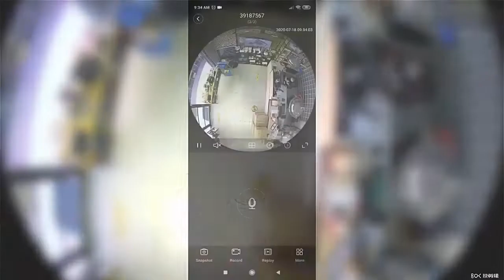GOQ D2 Bulb WiFi CCTV Camera IP Security Cam 360° Panoramic View 1080P FHD + LED Light (V380 PRO)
▓▓▓▓ NOTICE BOARD  ▓▓▓▓
► READY STOCK. SHIP FROM PENANG, MALAYSIA

▓▓▓▓ WHY GOQ CCTV IS YOUR BEST CHOICE ?  ▓▓▓▓
✅ EASY SETUP WITH AFTER SALES SUPPORT
▶ Clear User Guide & Setup Video Included
▶ After Sales Support Through Live Chat & WhatsApp

✅ E27 SOCKET
▶ Plug and play into your home existing E27 socket base and switch on the power.
▶ Easily adjust the camera angle that you need with the cardan shaft.

✅ 360 PANORAMIC SUPER WIDE ANGLE VIEW
▶ 1.44mm Lens Parameter provide 360 panoramic super wide angle lens.
▶ Multi-viewing angle mode.

✅ LED LIGHT NIGHT VISION
▶ Auto activated LED LIGHT at Night and capture clear video in black & white mode.

✅ PLAYBACK WITH PREVIEW
▶ Playback video supported. Directly preview video on your phone.

✅ TWO WAY VOICE INTERCOM READY
▶ Build-In Mic & Speaker. You can talk and hear when live.

✅ INFRA-RED IR NIGHT VISION
▶ Auto activated Infra-red mode at Night and capture clear video in black & white mode

✅ FOUR SCREEN AT A TIME
▶ Capable To Group 4 Camera and Watch Live In 1 Screen On App. Unlimited CCTV Supported.

✅ STATION MODE
▶ Setup CCTV to pair with router for internet online.

✅ AP MODE - NO INTERNET ALSO CAN USE
▶ Access Point (AP) enable phone direct connect with cctv wifi hotspot directly for viewing, setting & record without pair with router.

✅ MEMORY CARD RECORD / PHONE DIRECT RECORD
▶ Memory card will auto loop recording, no delete or format needed. Cycle Recording.
▶ It's also support Phone Direct Record.  Open App, press record, video directly save on your phone.
▶ 1 Day consume appx 4GB. For 16GB (4 days recording) / 32GB (8 days recording) / 64GB (16 days recording)
▶ Memory card record support min 8GB To max 64GB.

✅ CLOUD STORAGE SUPPORT
▶ Optional Cloud Storage Subscription.
▶ It's useful when you are away from home. Just imagine, most cctv available in market, video record are in memory card. Once intruder take away the cctv, you have no evidence, but with cloud storage, you still have 1 copy of video in cloud server.

✅ SIREN ALARM SOUND, ALARM RECORD & PUSH NOTIFICATION
▶ Small but yet powerful with SIREN Alarm. Keep Intruder Away.
▶ Push Notification To Phone While Detect Motion.
▶ Photo Capture & Upload To App Once movement detect for record purpose.

✅ EASY SHARE TO YOUR FRIEND & FAMILY
▶ It's had no limit on how many user you want to share the cctv with.

✅ FREE APP
▶ Support Phone / Tablets / PC Live Viewing.
▶ Support Android, iOS, Windows.

1️⃣ Cctv x 1
2️⃣ Manual Book x 1
3️⃣ E27 Base x 1
4️⃣ Screws pack x 1